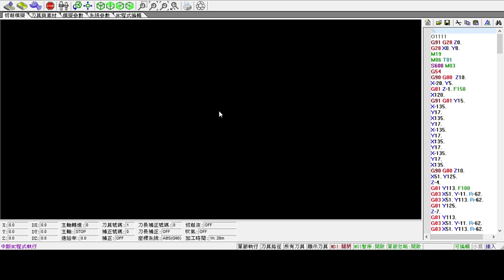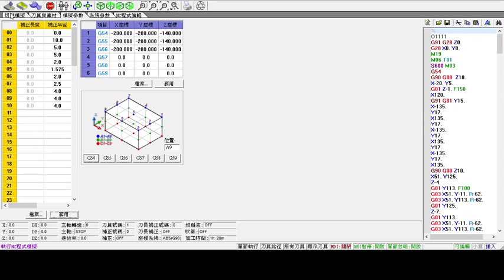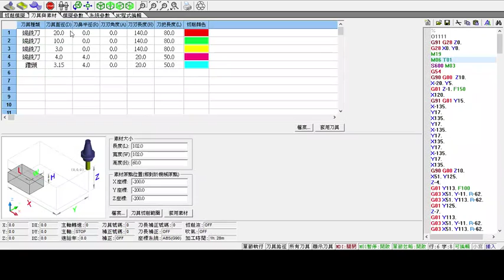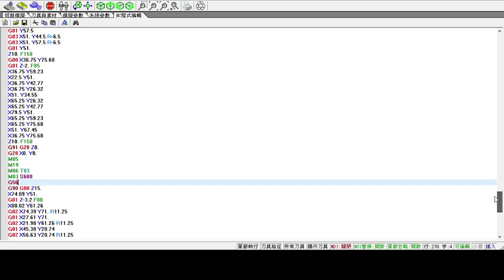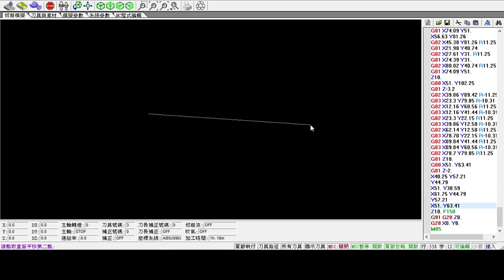工廠實習 铣床模擬程式softMill操作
铣床模擬程式的使用方式，後面是室友的鬧鐘響了 = = 聽不清楚地就請見諒吧